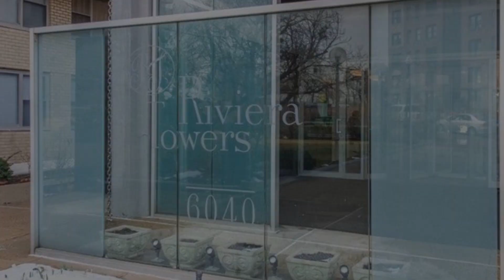6040 Boulevard East, Unit 31L, West New York, NJ 07093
LOCATION, LOCATION, LOCATION! This luxurious one bedroom unit in stunning Riviera Towers boasts one of the best views in northern NJ. Located just minutes from NYC and any commuter option you'd prefer, waking up to a view of the Hudson and the West New York City landscape never gets old. Once a spacious studio converted in a one bedroom, the floor to ceiling windows riddle this unit with light at all times of day. The galley style kitchen features granite countertops, stainless steel appliances, and tons of storage. The walk to the bathroom features wall to wall closets on both sides, and updated bath is move in ready. The building also features tons of amenities such as a full fitness center/gym, large swimming pool, valet parking, and doorman guarded entry. Garage parking also available. You will not get a better view or amenity selection for under $250k in all of Hudson county! Minutes from Hoboken, Jersey City and tons of nightlife as well! Don't miss this one!